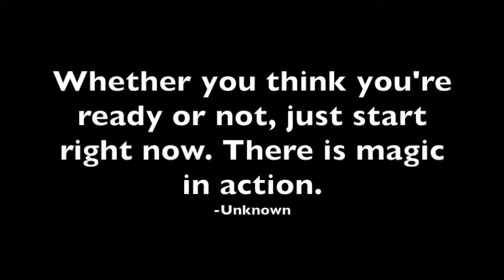Last Call!! | Get 30 days of MLSP absolutely FREE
to learn how to unlock the keys to the kingdom and get 30 days of MLSP for FREE!!

Are you a small business owner?

Do you own a salon…a barber shop
A private gym
Your dental practice
A real estate office
Even if you rent out a space

And you have customers

You are a small business owner

Imagine increasing your reach to get more customers
and you know being online is where it is at
But you have no idea how to start

 If you need customers to survive

this is the tool that 6-7 figure earners use

If you have something to sell

You need to embrace this
This is the solutions and tools you need to amp up your business online

And we are giving you 30 days free access

Watch the video about this tool
Follow the instructions on how to get free access for 30 days

and use it!! Go through it with a fine toothed comb, watch the step by step videos

and take action!!

My name is Minna Palaquibay. I am an entrepreneur living in New York City
You can visit me a minnagpalaquibay.com

Amazing Quotes to live by

“Whether you think you’re ready or not, just start right now.

There is magic in action.”
                                     -Unknown

Google
inspirational quotes on taking action right now

The most effective way to do it. Is to do it.
-Ameila Earhart

Excuses are a time thief.
Have a goal,
accept responsibility
and take action!
-Dr. Steve Maraboli